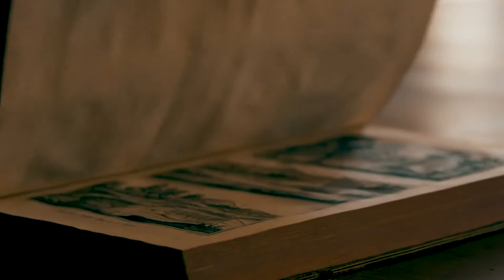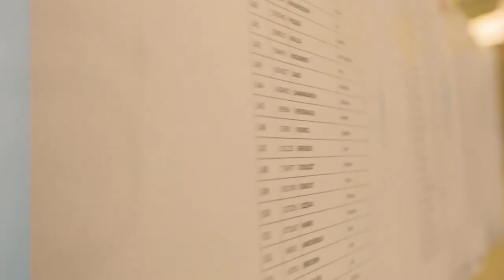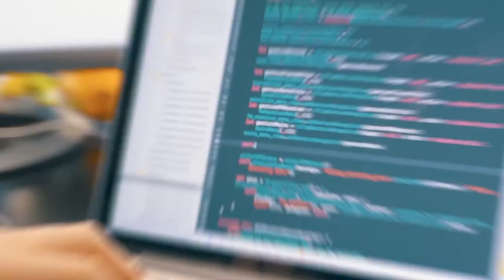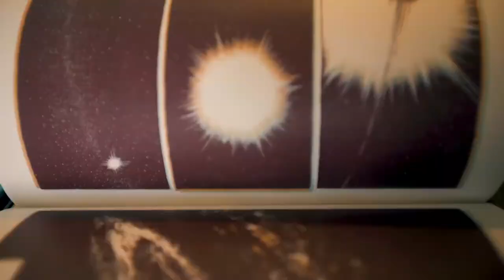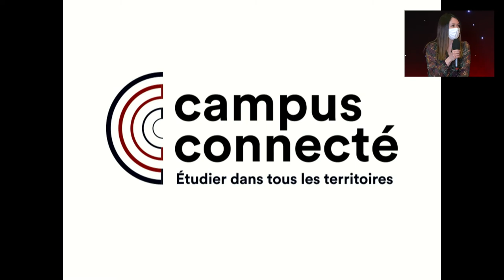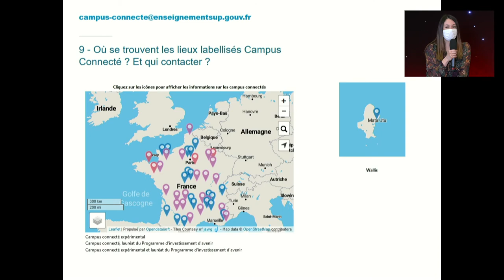Orientation - La 1ère et après ? Quelles perspectives post bac ? - Table ronde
La Région Nouvelle-Aquitaine, les Académies de Bordeaux, Limoges, Poitiers et l’Onisep organisent le Printemps de l’Orientation. Pour cette 1ère édition, plusieurs temps forts sont proposés les 15, 16 et 17 mars
Programme :
Je découvre les études supérieures et les voies de formation.
Invités plateau :
Delphine NIBAUDEAU Proviseure CGPE Angoulême
Isabelle BLANCHARD Directrice Adjointe LEGTA Blanquefort
Perrine BAUMANN Responsable admissions Sciences Politiques Bordeaux
Olivier AUROY CFA Académique Limoges
Gaëlle BAILLY-FRANC ou Céline OHAYON Mission Appui Orientation Université de Bordeaux